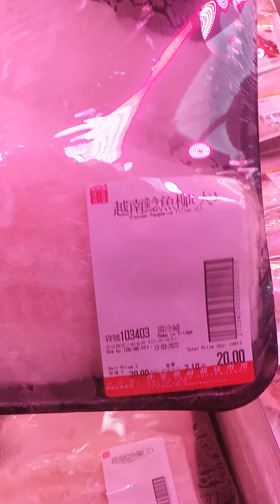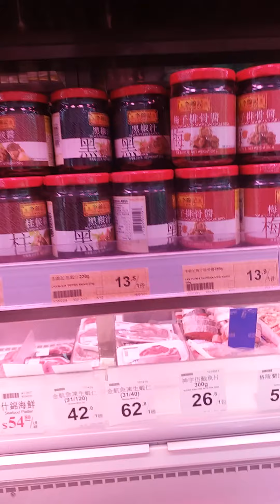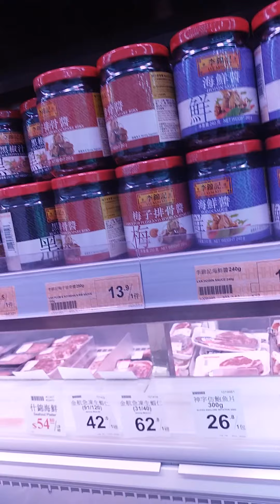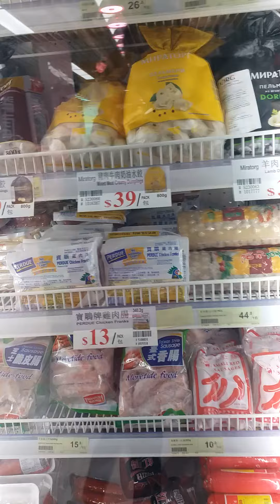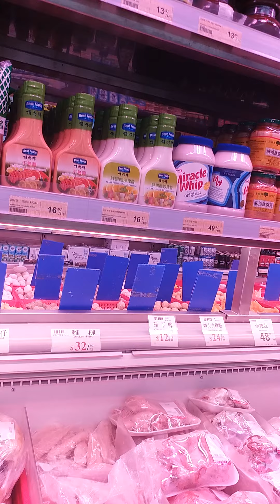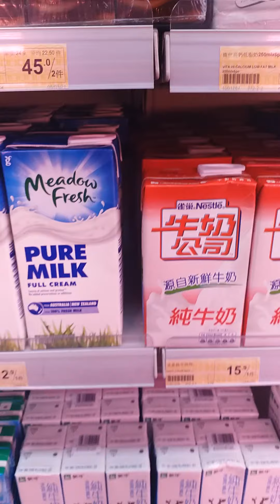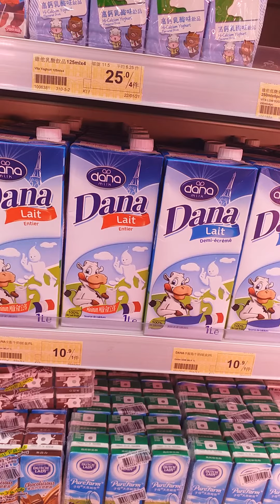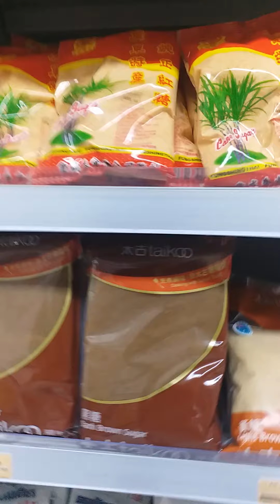Grocery Time at Kaiboo hongkong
Cheap frozen meat here in KAIBOO